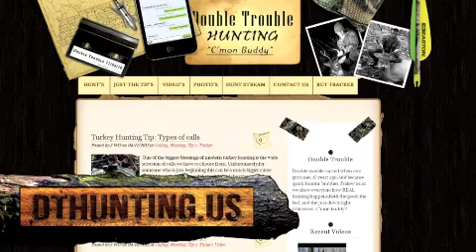DTHunting Drum Journey Vlog.m4v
Kevin Weaver at home at big buck studios woodshedding for an audition for a touring country gig.